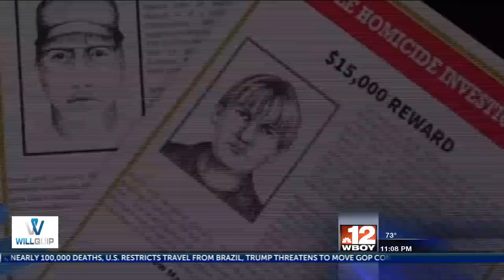Elkins native to be featured on tv series